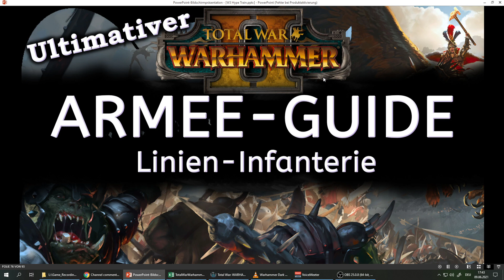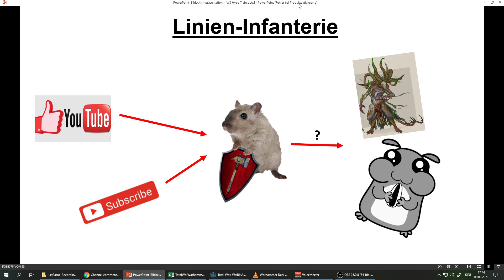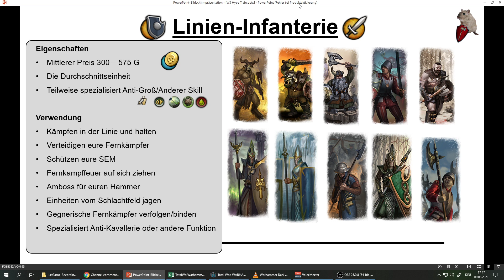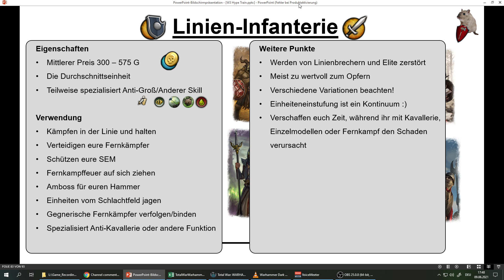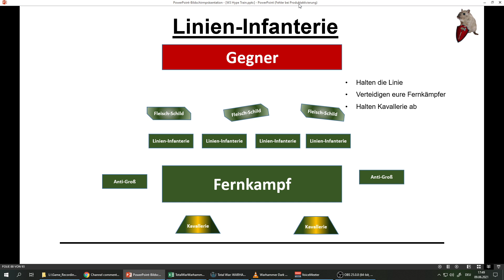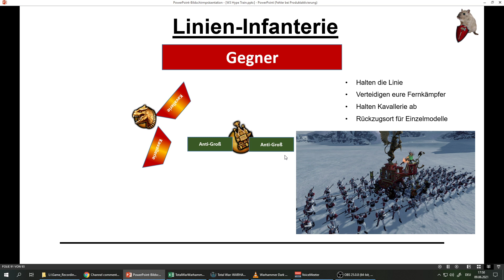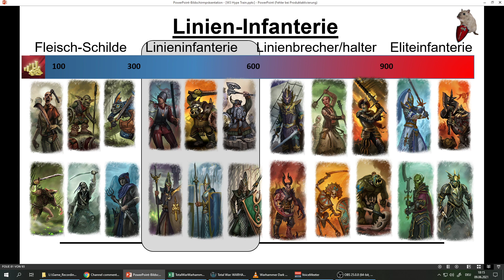Ultimativer Armee-Guide: Linien-Infanterie in Total War: Warhammer 1 2 3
Dryaden sind, nachdem ich im Nachhinein nochmal darüber nachgedacht habe momentan zu günstig für das was sie leisten. Vor allem wegen den 20 % physischer Resistenz.
Gegen Ende ein bisschen Gelaber...